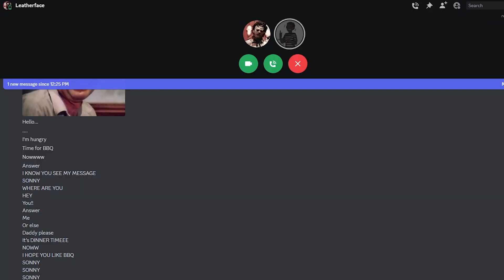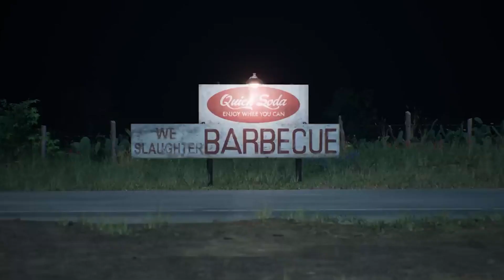Please Add This To Texas Chainsaw Massacre: The Game | TCSM Wishlist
What's on your TCSM Wishlist? I'm sure the family would LOVE to hear it.